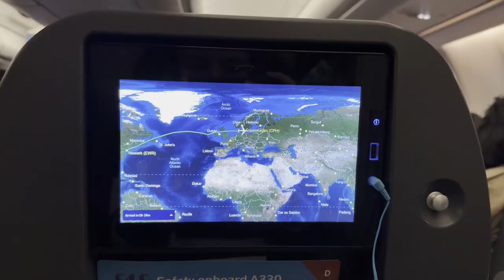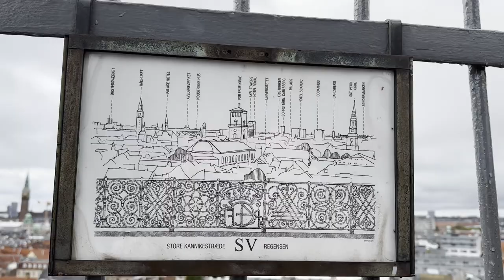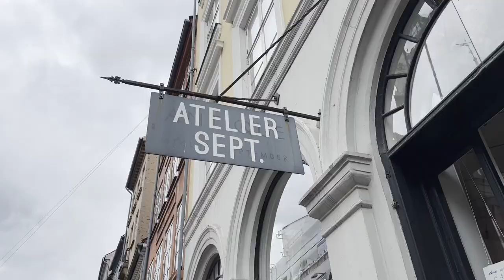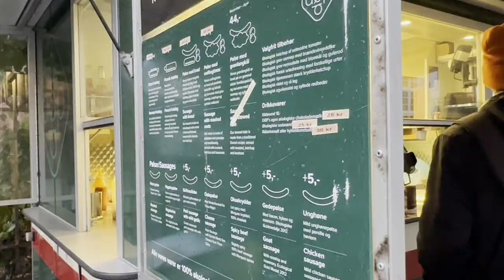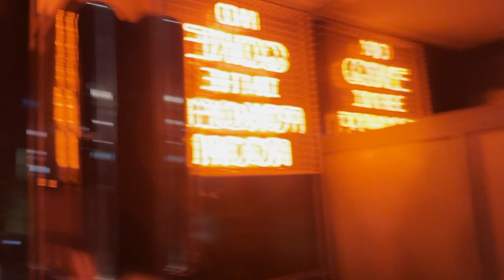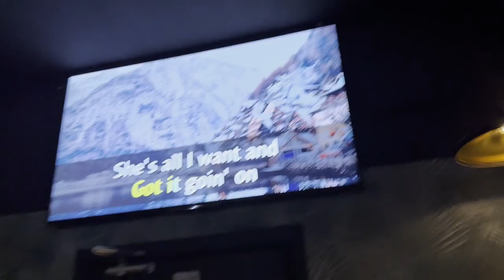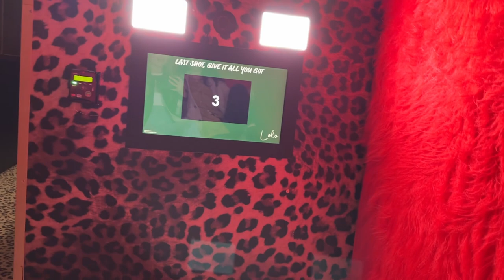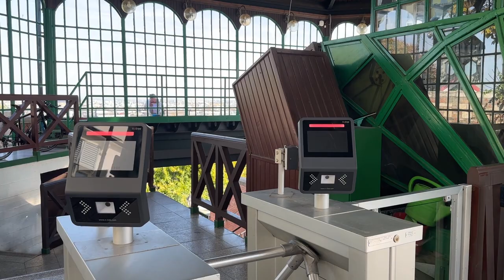Lads on tour: Europe Travel Vlog 2022 (Copenhagen, Amsterdam, Budapest)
Denmark to the Netherlands to Hungary